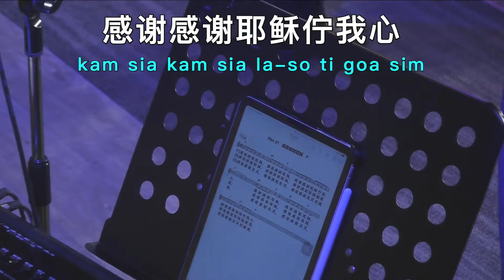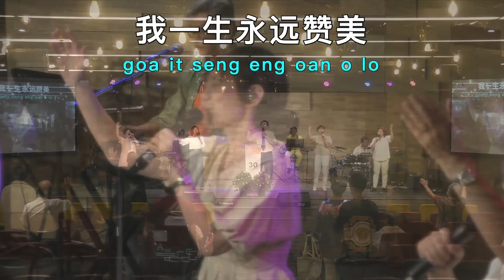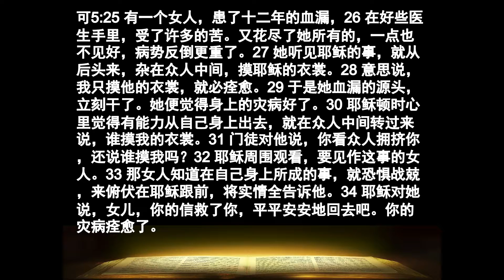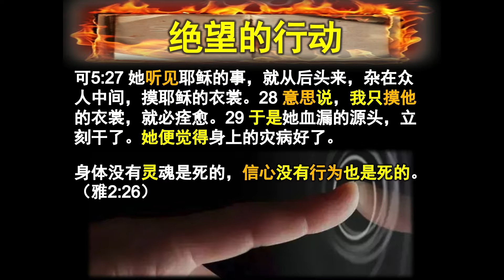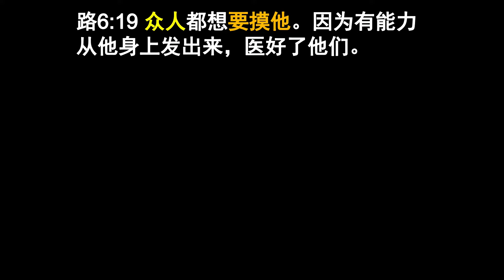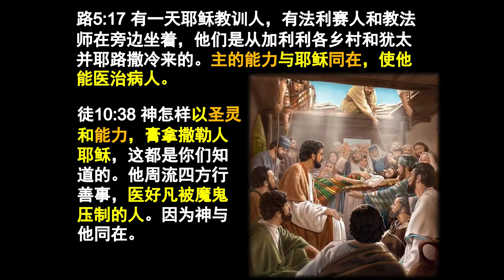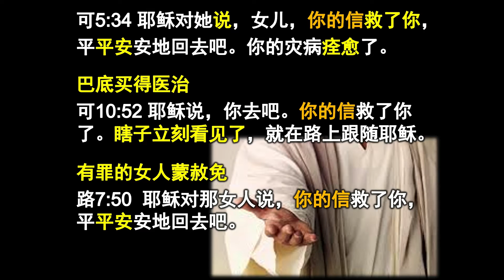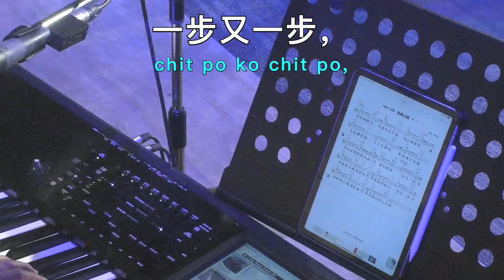2022年12月11日 || 毕士大堂福建线上崇拜聚会|| 讲员: 黄德祥牧师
毕士大堂福建线上崇拜聚会
Welcome to BC Hokkien Online Service
11/12/2022
9.30am-11.00am
讲员: 黄德祥牧师